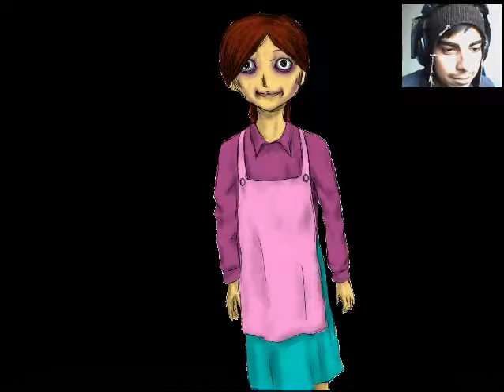Akemi Tan Parte2(Shimoko Tiene Ébola!!!)en Español by Sidmarck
Parte 2 de Akemi Tan en Español, espero que les agrade y recuerden, el link de Descagar del juego, la pagina del traductor y la pagina de Facebook abajo :)